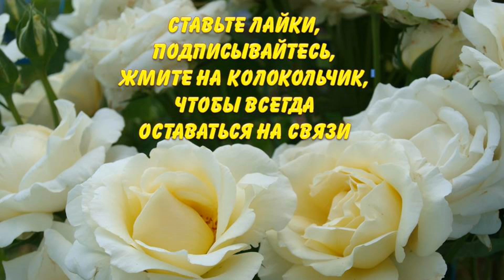Лучшие дни для нарезки черенков и укоренения черенков в мае 2020 года. Агропрогноз размножения черен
Май месяц - отличное время для размножения  различных растений черенками. О благоприятных днях мая 2020 года для укоренения черенков рассказывают авторы канала Раиса Горяченко и Александр Волик в видео "Лучшие дни для нарезки черенков и укоренения черенков в мае 2020 года. Агропрогноз размножения черен"